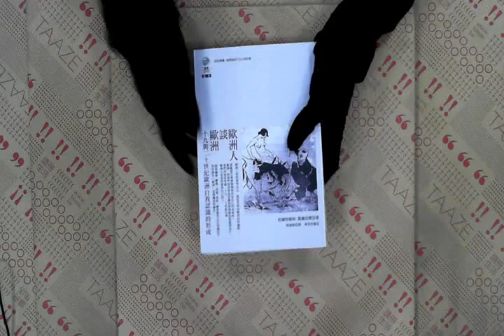TAAZE｜歐洲人談歐洲：十九與二十世紀歐洲自 ... 二手書書況 9867174070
TAAZE｜讀冊生活網路書店「歐洲人談歐洲：十九與二十世紀歐洲自我認識的形成」，找二手書請至